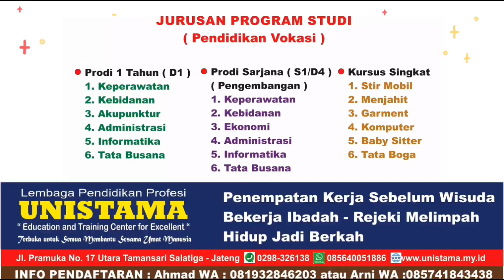Lagu Hestamma Pertiwi UNISTAMA Salatiga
Hestamma Pertiwi UNISTAMA Salatiga

*UNISTAMA SALATIGA JAWA TENGAH*
Kami membuka kelas Gratis dan Beasiswa prodi D1 dan S1  *Kuliah Sambil Kerja* dan *Kursus Singkat*
👉 *PRODI* *DIPLOMA* :
💊 D1 Keperawatan
🔦 D1 Akupunktur
📚 D1 Administrasi
🖥️ D1 Desain Grafis
👗 D1 Desain Tata Busana
👉 *PRODI* *SARJANA* :
Jalur Extensi / Kls KSK ( Kuliah Sambil Kerja )
💊 S1 Keperawatan
📂 S1 Administrasi
🖥️ S1 Informatika
👚 S1 Tata Busana
👉 *KURSUS* *SINGKAT*
🚘 Stir Mobil
👔 Menjahit
👚 Garment
💻 Komputer
Alamat Kampus :
👉 Kampus 1
 Jl.Pramuka No.17 Kel.Salatiga, Kec. Sidorejo, Kota Salatiga Jawa Tengah
👉 Kampus 2 ( Terpadu )
Jl. Joko Tingkir No. 3 Salatiga, Utara Terminal Tingkir Kota Salatiga

✍🏻 *DAFTAR* *ON* *LINE*
👉 Prodi D1 ( 1 tahun )